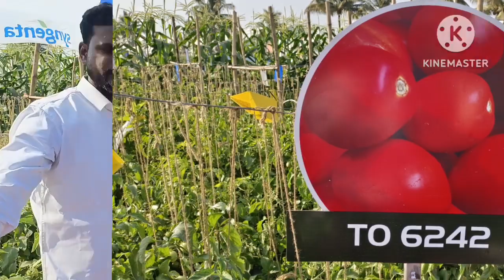🍅टोमॅटो लागवड कधी करावी 🍅टोमॅटोचे उन्हाळी लागवडीस योग्य वाण 🍅 Tomato A TO Z information